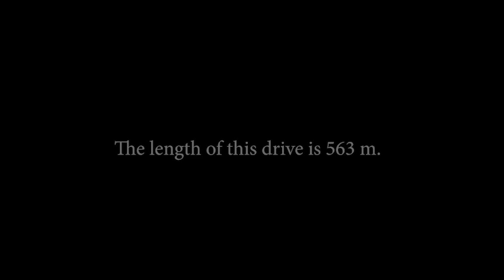Surya-1 is all set to start its journey from Hutatma chowk to CSMT station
Using heavy engineering solutions our team dragged TBM Surya-1 thru 233 m in the Hutatma chowk station and  relaunched it. Now Surya-1 is all set to start its journey from Hutatma chowk to CSMT station